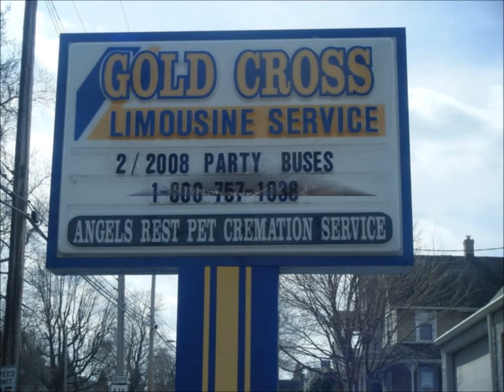Luxury Limousine Service - Gold Cross Limousine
Gold Cross Limo offers a fleet of new chauffeur driven limousines, SUVs, Sedans and Passenger Vans to provide total comfort and luxury for all occasions. Prom, weddings, or an airport ride? Would you like to ride in a Lincoln Stretch Limo or a Mercedes Sprinter Limo?